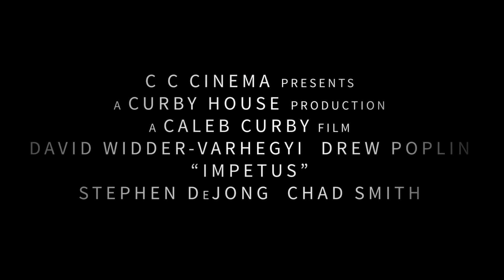Impetus | Trailer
I made this video as a project. Our assignment was to create a movie trailer that would hint at a compelling story and keep the audience interested through pacing and composition.

Director, Cinematographer, and Title Graphics: Caleb Curby
Starring: David Widder-Varhegyi, Andrew Poplin, Stephen DeJong, and Chad Smith
Shot on: Canon 60D with a Tamron 17-50mm 2.8f and a Canon 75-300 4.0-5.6f.